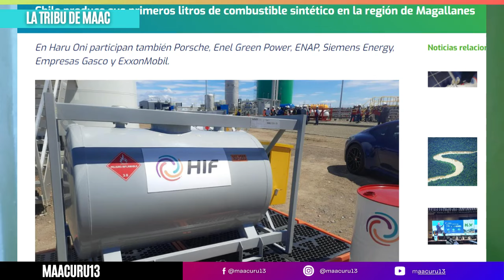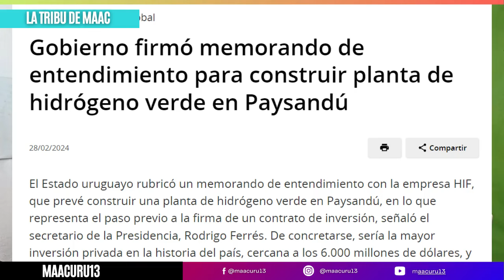CHILE, POTENCIA GLOBAL: EL SACRIFICIO DETRÁS DEL ÉXITO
El Foro Económico Mundial ha reconocido a Chile como un líder global en la inversión en energías renovables. Gracias a sus esfuerzos en energía solar y eólica, el país se ha posicionado como un ejemplo a seguir en el desarrollo de tecnologías limpias y sostenibles, marcando un camino innovador en la transición hacia un futuro más verde.